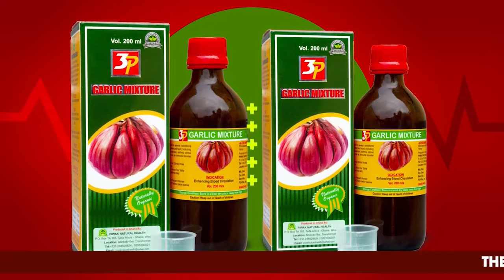I knew Dr Likee through the late Tutu,I never wronged him,Working with Lilwin helped me-Young Chorus